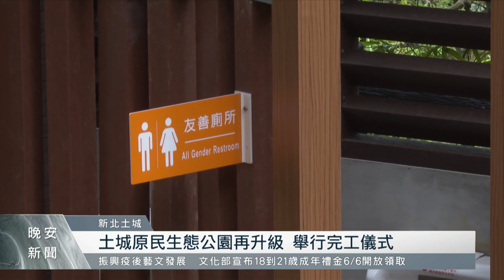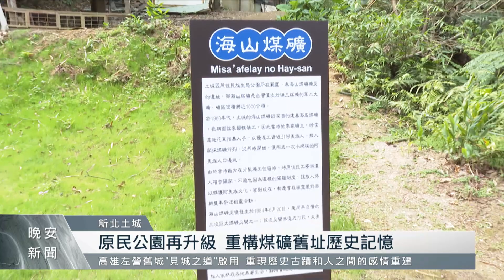土城原民生態公園再升級 今舉行完工儀式｜每日熱點新聞｜原住民族電視台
新北市 土城原住民族生態公園 建設至今超過18年，部分設施年久失修。為完善園區內設施，原民會增設公園生態廁所、木棧道等改善工程，25日在族人的祝福下舉行完工啟用儀式。